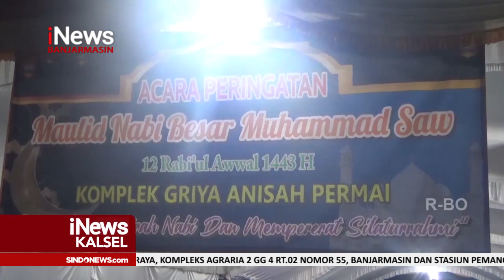WARGA RAYAKAN MAULID NABI, AJANG SILATURAHMI DITENGAH COVID 19